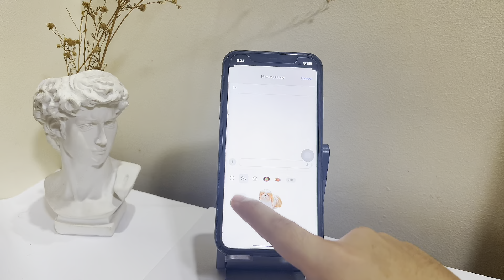📱How do I customize my iPhone iOS 17 💗 | App icons for iPhone & iPad, BEST Phone themes!!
Blessings everyone! Here’s a simple tutorial on how to customize your iPhone for iOS 17 with aesthetic app icons using the ScreenKit app.

Hope you'll enjoy your newly customized iPhone home screen after watching this video.

In love with Jesus,
ScreenKit Team ♡

MORE ABOUT SCREENKIT:

Customize Your iPhone Home Screen & Lock Screen with the #1 Best Themes & Widgets.

✧ 5000+ Aesthetic App Icons in all colors!
✧ 500+ iPhone & iPad Themes for iOS 14 - iOS 17
✧ 500+ Home Screen & Lock Screen Widgets
✧ Customizable Widgets include Date, Clock, Calendar, Bible, Battery, Countdown Widgets & more!!
✧ 500+ Photo Widgets & Templates.
✧ Custom App Icon Maker
✧ 1- Click Easy Theme and App Icon Installer (NO SHORTCUTS REQUIRED)
✧ Aesthetic Wallpapers
✧ Works on both iPhone and iPad.

"That I may know Him, and the power of His resurrection, and the fellowship of His sufferings, being made conformable unto His death;” -Philippians 3:10 (KJV)